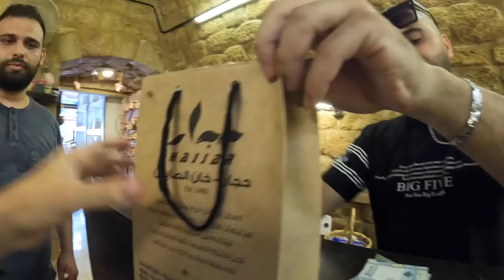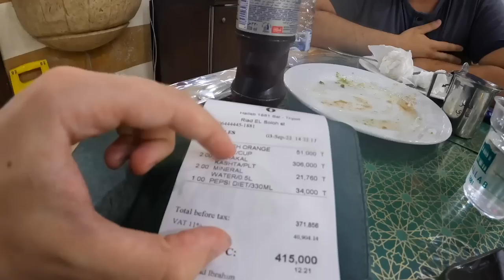INTENSE Lebanese Food Tour (Tripoli) 🇱🇧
My youtube channel now has the same population as St Lucia.

Shoutout to Diamond Members:
💎 Chilly Chilton
💎 Stewart Mathers
💎 Dennistubex